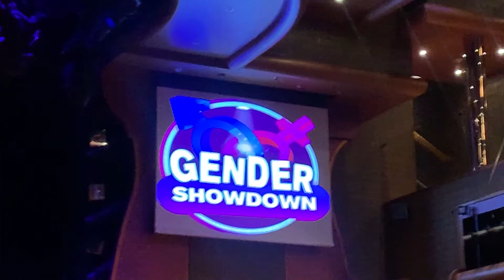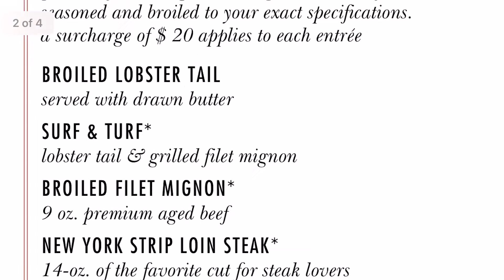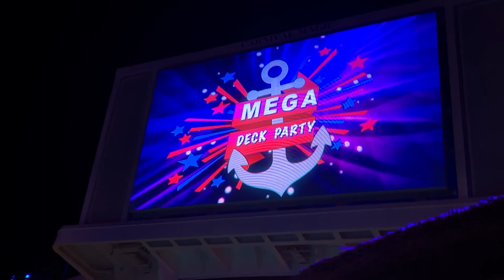Carnival Magic Day 3, Water Sports, Amber Cove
Did Covid delay our debarkation at Amber Cove?!?! 😩